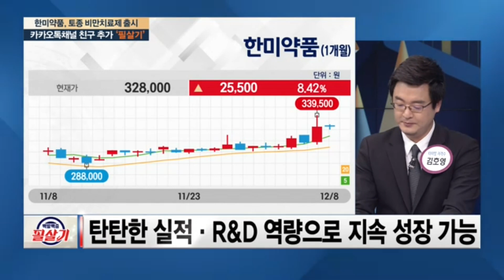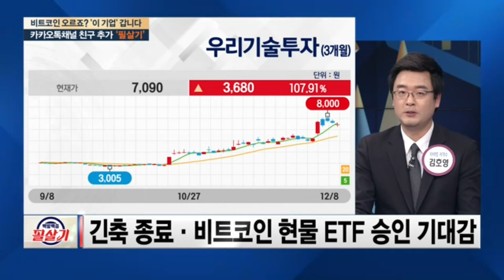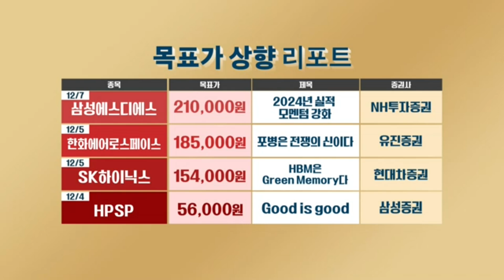위메이드가 하락한다면 신고가 달성 전 쉬어가는 구간이요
매주 금요 오후 4시 SBS Biz가 엄선한 전문가와 함께 성공 투자하세요!

0:34 와이지엔터테이먼트 주가 현황과 전망
3:17 한미약품 주가 현황과 전망
6:01 위메이드 주가 현황과 향후 대응 전략
8:16 우리기술투자 주가 현황과 전망